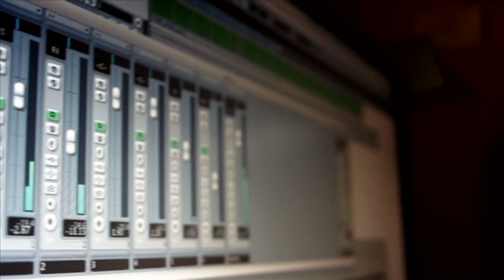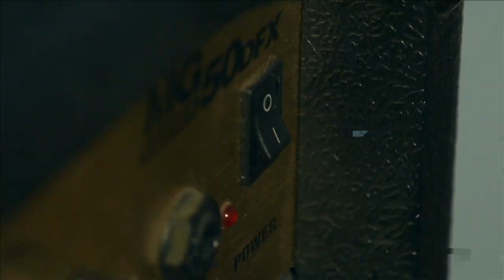DON BROCO - Priorities [Bedroom Live Exclusive]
Bedroom Live exclusive with the amazing Don Broco who perform an exclusive version of their latest single 'Priorities'. Their debut album 'Priorities' is due to be released this summer and we can't wait to hear it!

Image and Audio Copyright reserved by Bedroom Live with permission from the artist